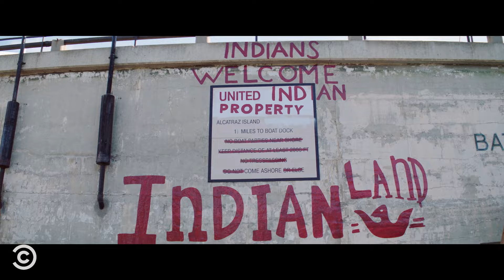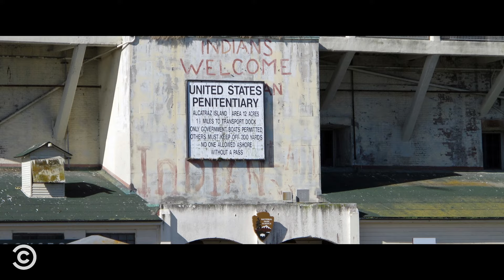Native American Activists Occupy Alcatraz - Drunk History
In 1969, Native American activists used their right to take over abandoned federal land to occupy the island of Alcatraz.